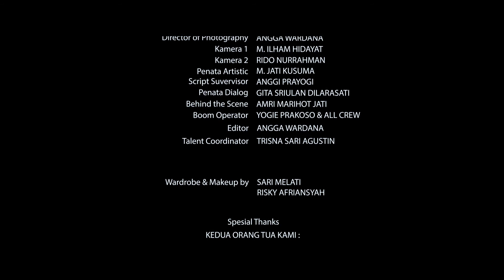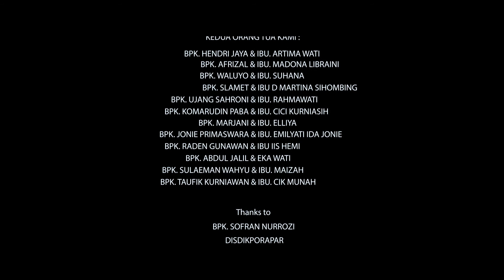TITISAN SANG SRIKANDI [EPISODE 2] - The Incarnation of the Srikandi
OFFICIAL TRAILER FILM PENDEK
"TITISAN SANG SRIKANDI"
Sebuah cerita seorang anak bernama munai yang sangat mencintai tarian banyuasin dan sangat ingin megikuti seleksi menari, akan kah dia akan mendapatkan izin dari ibunya?
TUNGGU FILMNYA.